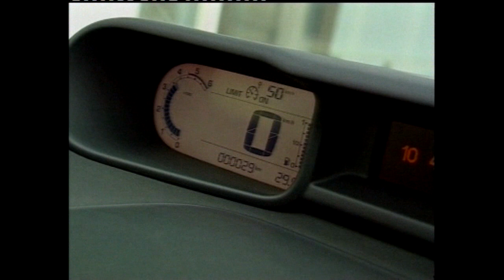INFORME CITROËN C3 PICASSO EUROPEO PARA 2009. AUTO AL DÍA RETRO (18.4.2009)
Fue lanzado en Europa en el salón de Ginebra 2009 y ya se sabía que iba a llegar al Mercosur. Aquí se presentó en 2010, importado de Brasil y muy diferente al europeo. Les mostramos la versión original y como hace 11 años en Europa ya castigaban a las llantas grandes por generar mayor consumo y emisiones de CO2. Aquí le siguen poniendo llantas 17 o 18" a un segmento B y encima con calles destrozadas...